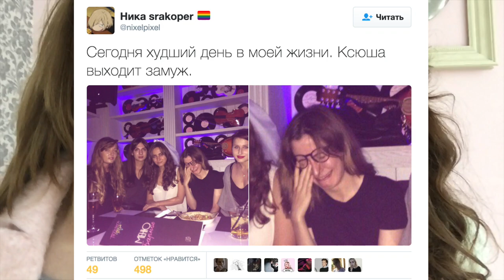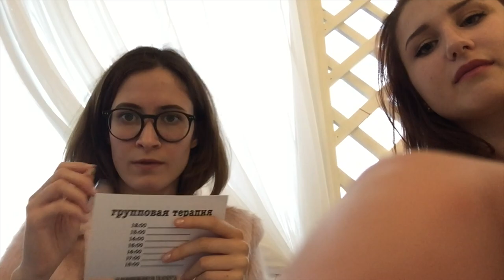Свадьба Ксюни-пупуни и Ярослава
Ну вот и все. Я вообще делала это видео только для Ксюши, поэтому там такой тупой монтаж и все такое. Но она сказала, что это можно показать вам!

Cсылки! (っ◕‿◕)っ